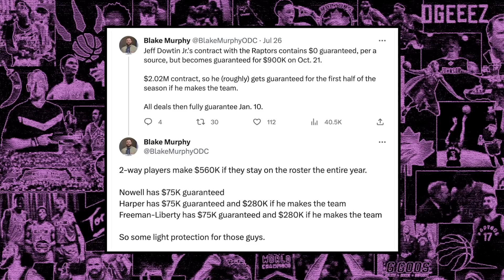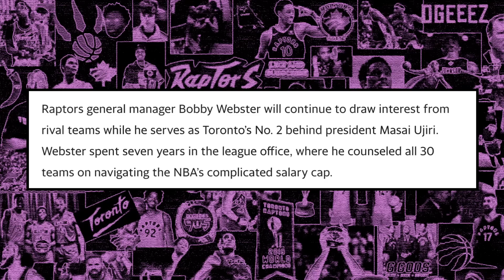WILD Raptors Contract Updates - Bobby Webster Getting a Promotion? - Scottie Cooking | Raptors News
Details have been revealed regarding the contracts of some Toronto Raptors players. Additionally, Bobby Webster has received interest from other NBA franchises, and Scottie Barnes is cooking in some off-season action. Ben Rogers breaks it all down.

SHOW INDEX:
0:00 Intro
0:18 Wild Raptors Contract Updates
4:48 Bobby Webster Getting a Promotion?
7:38 Scottie Barnes Putting in Work